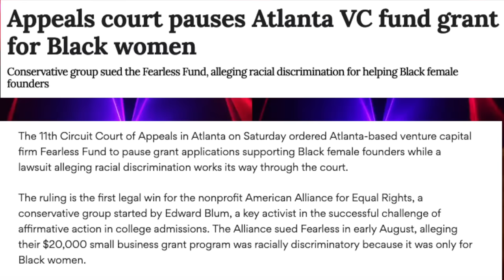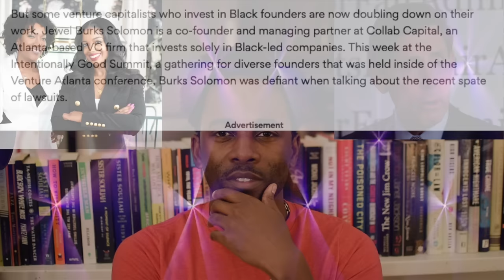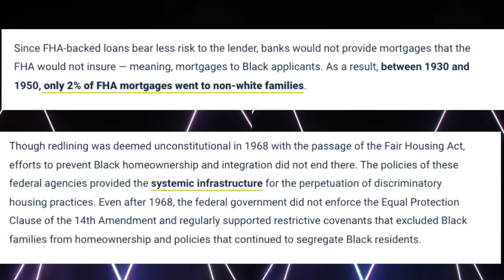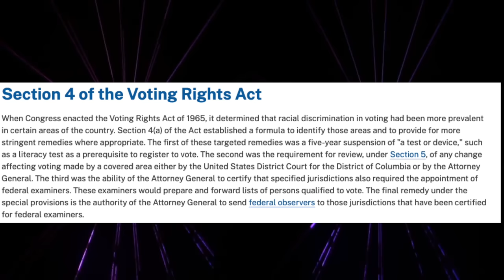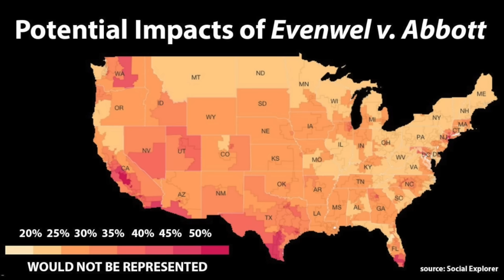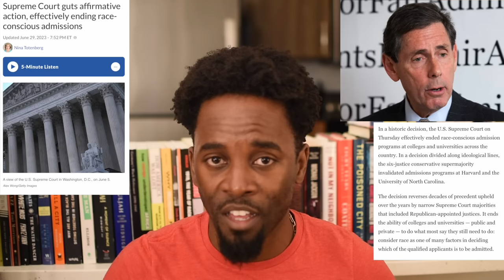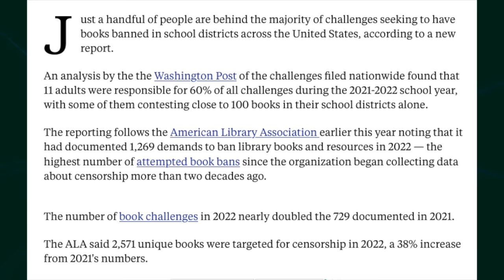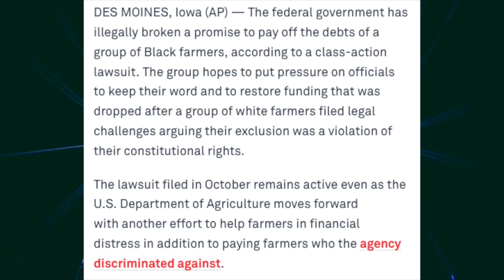EDWARD BLUM You Tried It!! When Punitive Entitlement Meets Bruised Ego & Policy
Oh Edward Blum. still at it. Imagine being that pressed,

0:00- Intro Article
3:00- Let's Talk Numbers
7:08- Punitive Entitlement, The FAILED Election... SCOTUS
11:25- Edward's Vengeance & Vendetta
13:10- Northwest Austin Municipal Utility District #1 V. Holder
16:24- Shelby V. Holder
18:05- Evenwell V. Abbott
21:23- Fisher V. The University of Texas
24:45- His Makeshift "Equality" Groups
25:35- SFA, Affirmative Action, & SCOTUS
27:40- Wrap-Up, The Nonsense & How It All Ties Together

"We STILL want a Phyllis Hyman biopic!" (Or at least a REALLY good documentary)

While we're at it can someone tell them to release "Boston Public" to the streaming platforms?

"Calvin's R&B Wind Down" A collection of slow jams from the 70s-Present..

"Calvin's R&B Funk Party (1970s-1980s)" Revisiting some funky tracks from those Saturday afternoon clean up sessions.

Calvin's "The Cool Down Party" A collection of R&B, Jazz, Pop, & Inspirational music.

Calvin's New Jack Swing & House Music"Throwback New Jack Swing, Party, & Popular House Tracks from the Late 80s-Mid 90s.